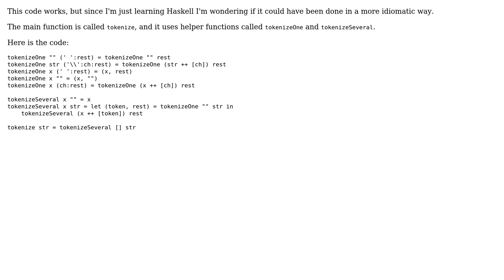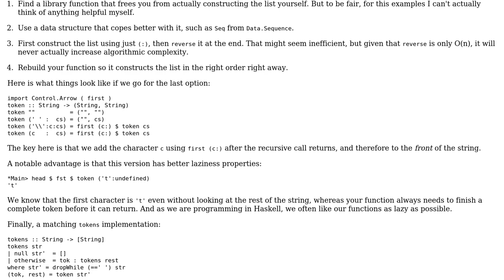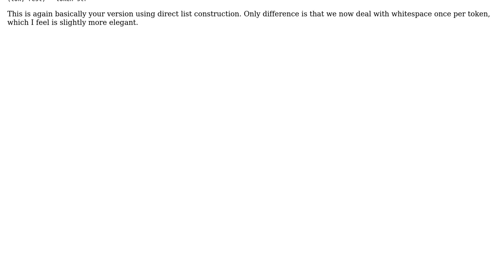Split a string on spaces, accounting for backslash as escape character, in Haskell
With thanks & praise to God, and with thanks to the many people who have made this project possible! | Content (except music & images) licensed under CC BY-SA | Music | Images & others | With thanks to user Peter Wortmann user Brennan Vincent and the Stack Exchange Network Trademarks are property of their respective owners. You are responsible for your own actions.